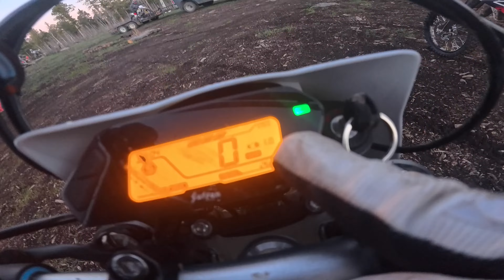2024 Beta 300RR Full Test | Trail Clearing On the Uncompahgre Plateau | Highland Cycles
I think it was just fouled spark plugs on my 24 Beta 300RR RE